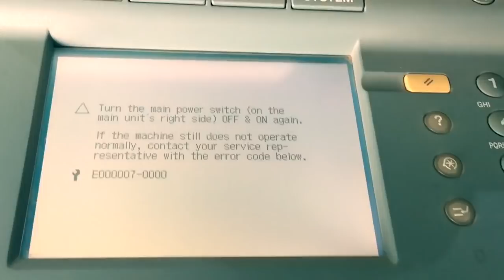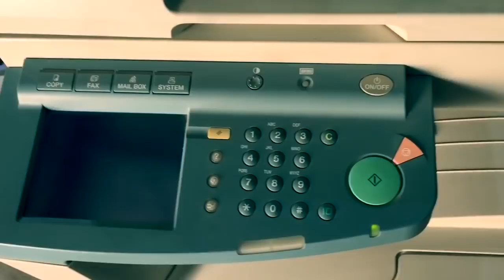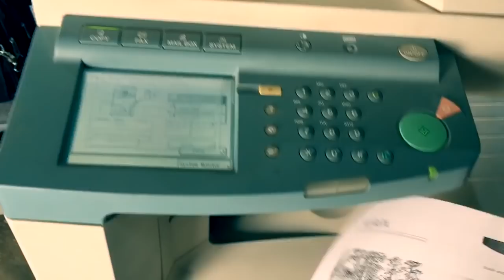how to replacement of the fixing film for a canon ir3300, ir2800 | error E000007-0000 solution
These instructions describe error E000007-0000 solution for a Canon ImageRunner 3300, ir2800 and iR 2200